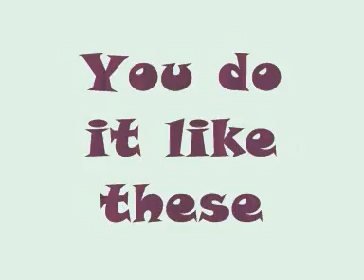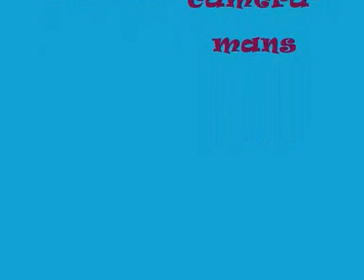How to pimp your fake gun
xp